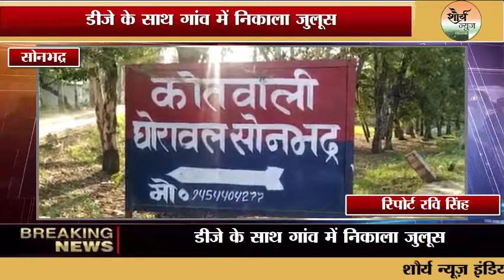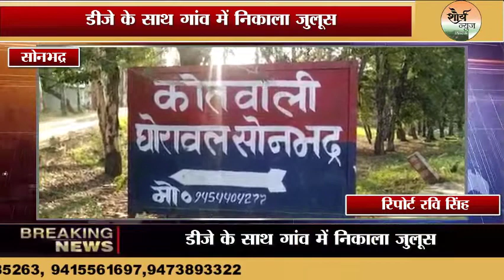Sonbhadra:- सोनभद्र में दुष्कर्म का आरोपी जमानत पर छूटने के बाद, डीजे के साथ गांव में निकाला जुलूस।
सोनभद्र । घोरावल थाना क्षेत्र के पुरना दुष्कर्म के एक आरोपी ने जमानत पर छूटने के बाद जमकर जश्न मनाया। आरोपी ने जमानत मिलने के बाद डीजे के साथ पूरे गांव में जुलूस निकाला इस जुलूस में समर्थकों ने जमकर हंगामा काटा। भोजपुरी गाने " आज जेल होई काल बेल होई,परसों से फिर से उहे खेल होई " गाने पर जमकर थिरकते हुए जश्न मनाया। इस पूरे वाकए का एक वीडियो भी वायरल हो रहा है। वही जश्न मनाने के बाद आरोपी ने एक बार फिर से दुष्कर्म पीड़िता के घर जाकर उसे जान से मारने की धमकी दी। वही इन सभी घटना क्रम में पुलिस नदारत रही। जबकि पीड़िता ने कोतवाली जाकर बकायदा आरोपी के खिलाफ शिकायत की।